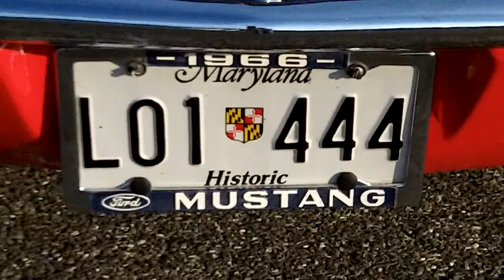1966 Ford Mustang Convertible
4sp 289 Convertible. What else do you want? Ok, maybe a Cobra supercharger kit.